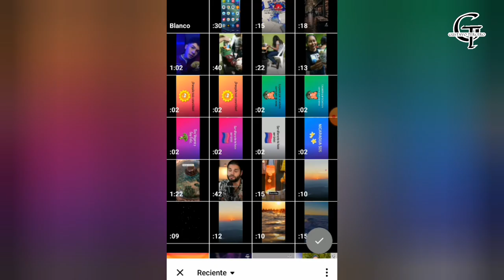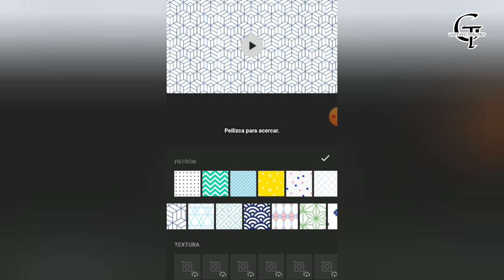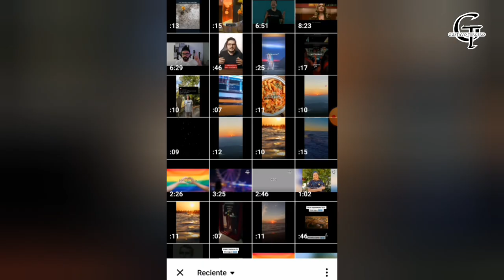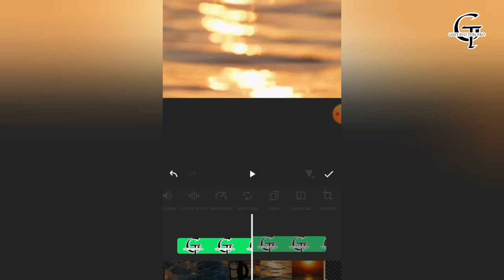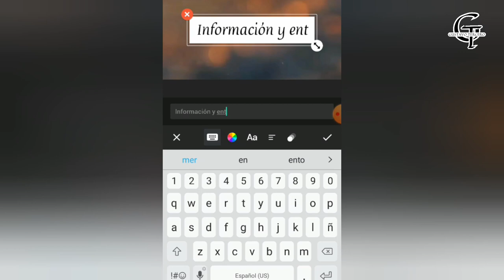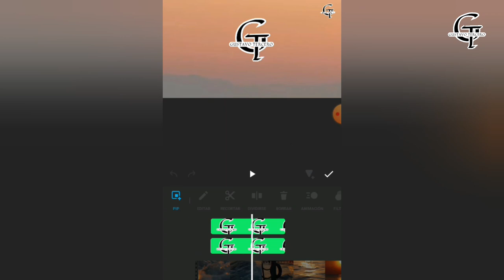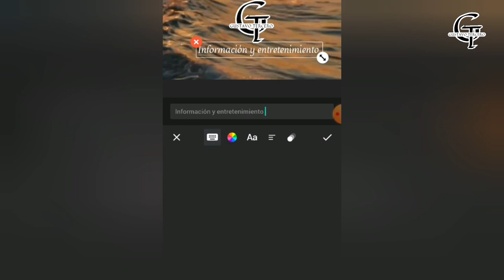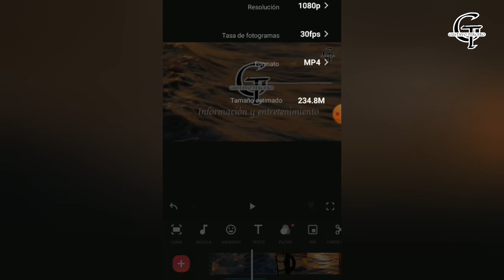La aplicación que nadie conoce para editar videos cool para YouTube 2023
la mejor aplicación para editar videos para YouTube completamente gratis

la mejor aplicación para editar videos para YouTube te mostraré Cómo editar videos quitando la marca de agua completamente
 gratis y efectiva